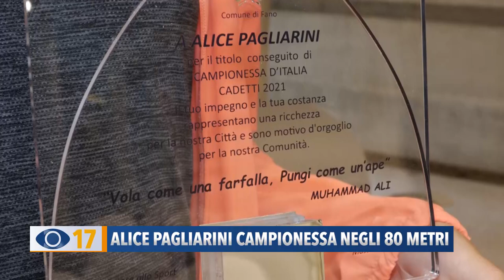Alice Pagliarini campionessa negli 80 metri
Alice Pagliarini è campionessa italiana negli 80 metri piani di atletica leggera. L’atleta è stata premiata dall’amministrazione comunale di Fano.